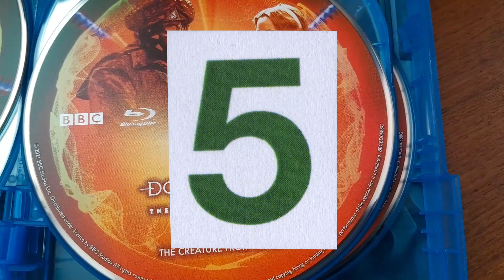Doctor Who: The Creature From The Pit review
I review the classic (in terms of age) Doctor Who story, The Creature From The Pit, starring Tom Baker and Lalla Ward.